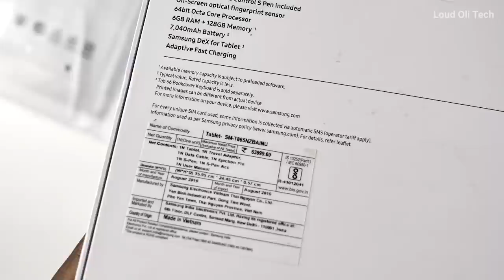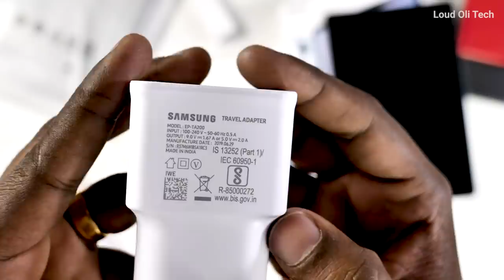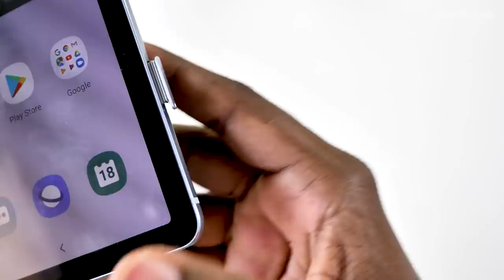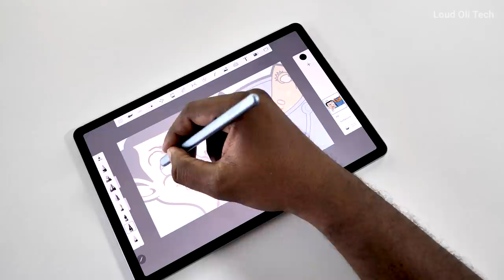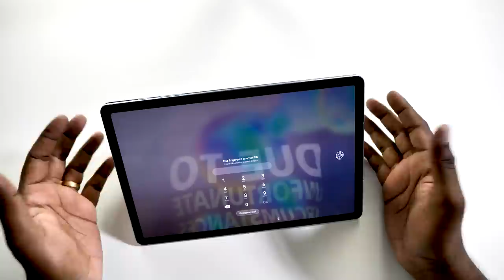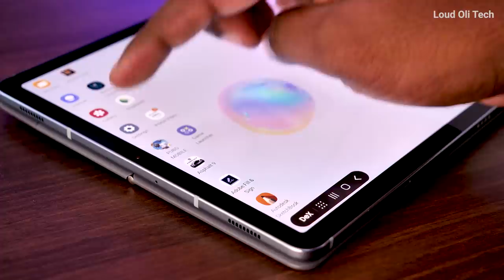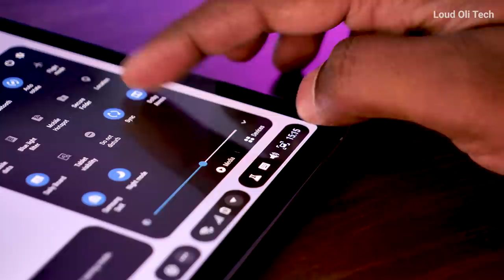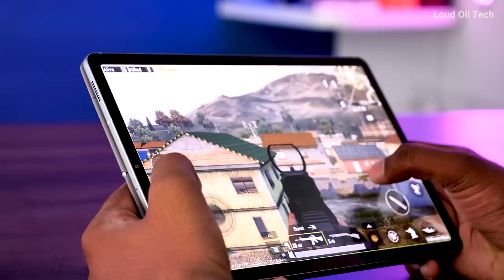Samsung Galaxy Tab S6 Unboxing & Quick Review in Tamil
Galaxy Tab S6 (LTE)
6GB/128GB storage : ₹ 59,900.00

In this video, we covered what is the new features of there Samsung Galaxy Tab S6 Unboxing in Tamil. This tablet is Samsung Premium level high end tablet powered by Qualcomm Snapdragon 855 processor and Samsung one UI based on Android Pie